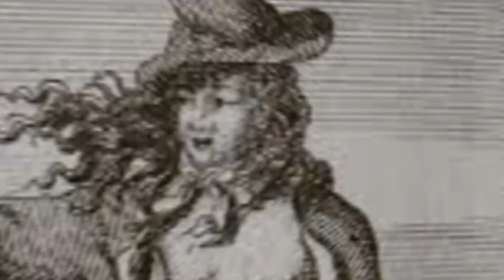Anny Bonny, la pirata.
Historia de la pirata irlandesa que actuó en el Caribe durante los primeros años del siglo XVIII y una de las mujeres piratas más renombradas de todos los tiempos.​ Junto a su compañera, Mary Read, fue sentenciada y declarada culpable en el periodo de la edad de oro de la piratería.